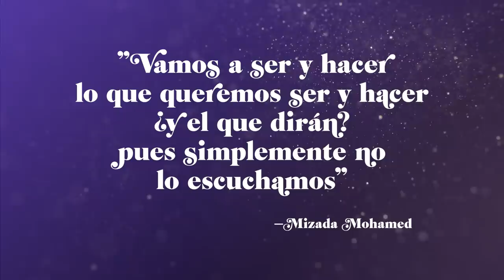Bloquear las Energías Negativas . Mizada Mohamed T01E20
🌟 En este programa les doy una receta para ALEJAR LA ENERGÍA NEGATIVA, hablamos de la SAL EN GRANO y respondo algunas de sus preguntas acerca de la DEPRESIÓN, PLANTAS y MUCHO MÁS.

¡Los Quiero Mucho y los Quiero ver Triunfar!